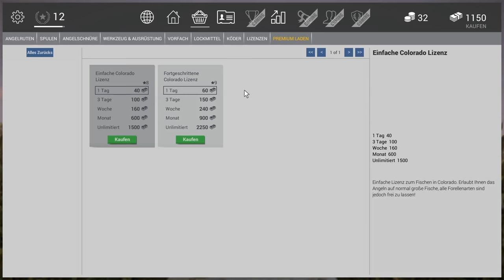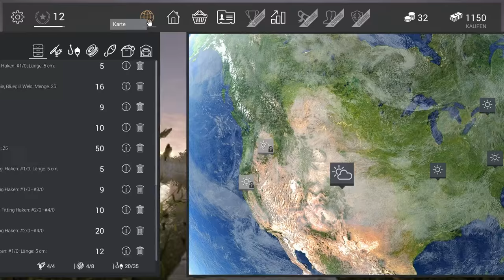FISHING PLANET #15 - Einzigartige Regenbogenforellen || Let's Play Fishing Planet || German || HD